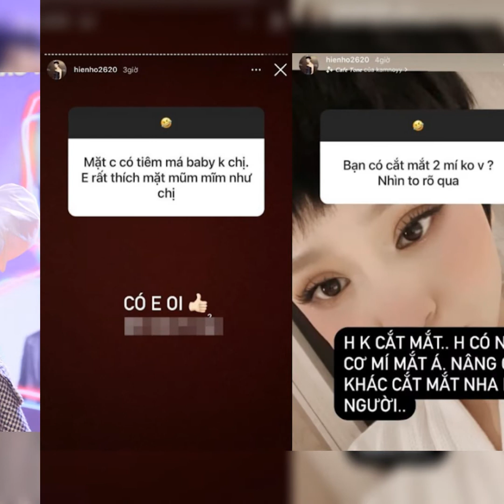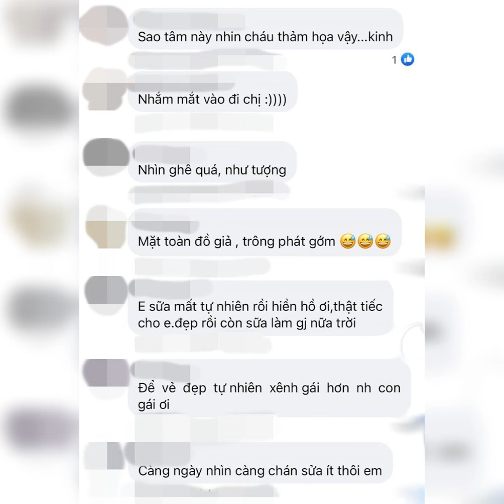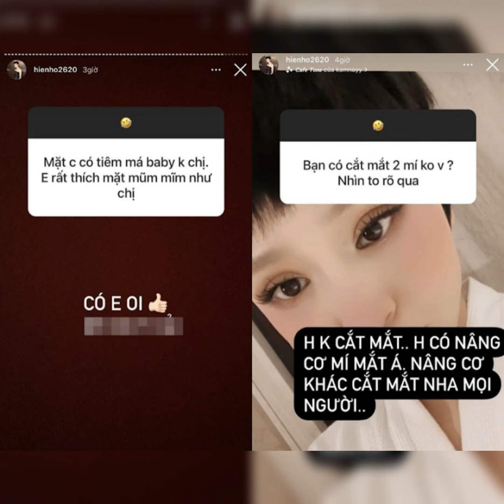Ghê quá !! Hiền Hồ trông như búp bê nhựa khi ở nhà trong mùa dịch